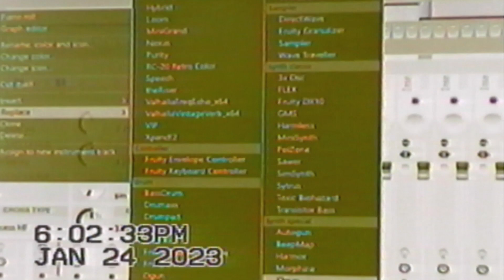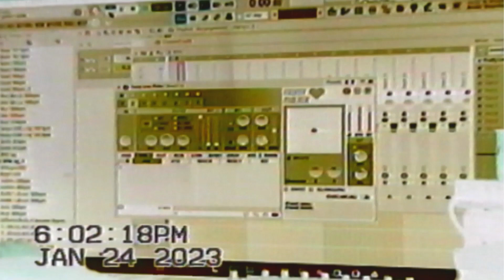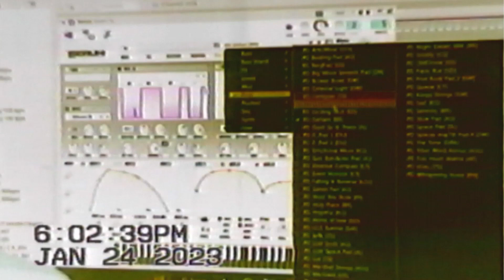💔 Off the Meds prod Mempho (Visualizer)